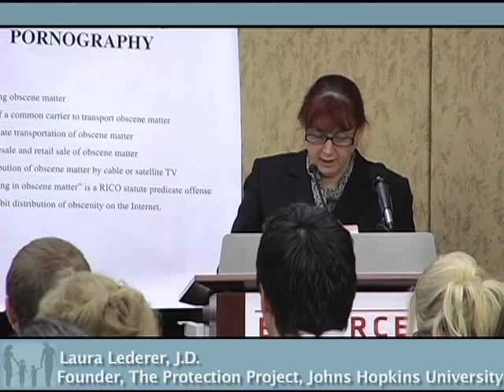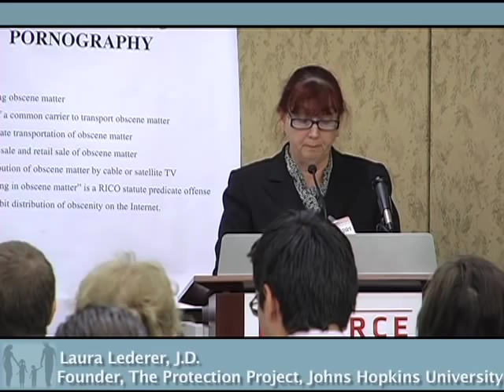Pornography's Link to Sex Trafficking, Laura Lederer at PornHarms.com Briefing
briefing. Laura Lederer, president of , is Founder of The Protection Project, , a legal research institute at Johns Hopkins University devoted to combating trafficking in persons, and is a former Senior Advisor on Human Trafficking [to the Under Secretary for Global Affairs] at the U.S. Department of State.

FOUR LINKS BETWEEN SEX TRAFFICKING AND ILLEGAL PORNOGRAPHY:

1. SOME TYPES OF PORNOGRAPHY ARE ACTUALLY SEX TRAFFICKING:

Pornography industry insiders note that the production of pornography often matches the very definition of "severe forms of trafficking," -- force, fraud, or coercion are used to prompt the performance of those featured in pornography. For example, teen girls, boys, and women are being recruited into the pornography industry with fraudulent promises of
legitimate jobs at exaggerated pay rates. Once these victims are recruited and arrive at the trafficking destination, they are being held there by means of debt bondage, physical
force and psychological coercion. Their pay for work performed is given directly to their "agent" or trafficker and these debts are deducted before any money, if any remains, is given to the victim. The victims are given the "choice" to perform "privates", which is illegal prostitution, to pay off their debt. If the victims attempt to leave and/or speak out against the industry, they are physically and emotionally threatened to hold them captive and to keep them from seeking help from law enforcement agencies.

2. SOME MEN ARE TRAFFICKING AND/OR EXPLOITING WOMEN AND CHILDREN AND RECORDING THE ACTS THEY PERFORM.

In preliminary findings from an international case law database that Global Centurion is building, over 25% of child sex traffickers took pictures or video recordings of the rape, sodomy and sexual abuse they performed on the children. This figure is much higher if perpetrators who commit sex trafficking crimes and have pornography or child
pornography are counted, since law enforcement does not often bother to distinguish whether the photos taken are of the victims or other children from other criminal
activities. The figure is also a conservative one because often charges pressed may not include recording of sexual exploitation, or production, distribution, or possession of
child pornography.

3. PORNOGRAPHY IS USED IN SEX TRAFFICKING IN THE SEX INDUSTRY TO TRAIN WOMEN AND CHILDREN WHAT TO DO.

In a survey of 854 women & men in the sex industry in nine different countries, half of them reported that pornography was used to train them as to what to do in the sex
industry. In another survey in the U.K., 35% of trafficked women were exposed to pornography in the course of being trafficked, including being shown pornography to
'groom' them into prostitution. Supreme Court of Canada R v Sharpe found that there is "clear and uncontradicted" evidence that child pornography is used for grooming and seducing victims. In discussions with a former federal and state prosecutors, they indicated that in many of the cases prosecuted, the offenders utilized pornography to groom and train women and children for prostitution, commercial sexual
exploitation, and other illegal sex acts. In the process of grooming, the perpetrators used pornography to create the conditions which allowed them to abuse the woman or
children, and the victims were prepared gradually for the time when the offender engages in sexual molestation or rape. A new study now taking place, The European Online Grooming Project (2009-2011), is the first European research project that will study the characteristics, behavior & motivations of sexual offenders who have used the internet to groom young people. Researchers are conducting a retrospective study that will review online groomers case files, provide a report of the research & policy literature from each partner country, and interview strategic stakeholders concerned with the management & prevention of online grooming.

4. PORNOGRAPHY CREATES AND PROVIDES RATIONALIZATIONS FOR EXPLOITERS AS TO HOW AND WHY THEIR SEXUALLY EXPLOITIVE BEHAVIORS ARE ACCEPTABLE:

The late Norma Hotaling, a survivor of child sex trafficking in the United States, and the founder of SAGE, believed that pornography and other sexually explicit materials normalize prostitution & commercial sexual exploitation of women & children, allowing men to more freely engage in these criminal activities. In the words of Dr. Mary Anne Layden, pornography creates "permission giving beliefs" that illegal and abhorrent sexual behavior is not harmful. Finally, my colleague, Dr. Gail Dines, has conducted more than 20 years of research on the harm of pornography to the performers used in its production, the users of the material, family systems they are part of & society as a whole.